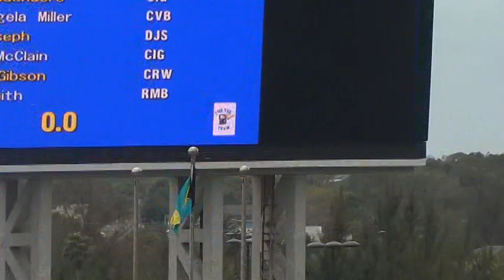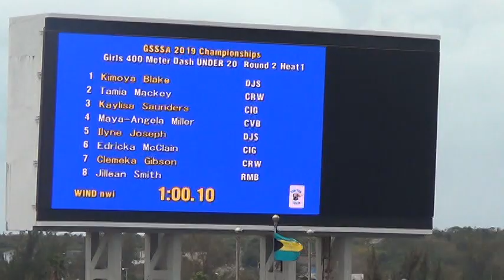gsssa track and field 2019 20 grl 400m